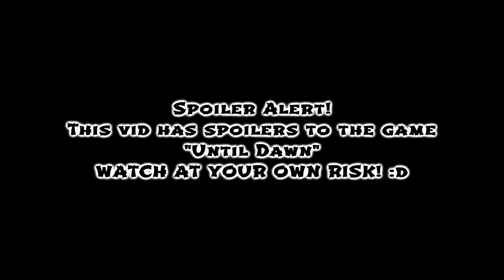best of until dawn!- nerdroll